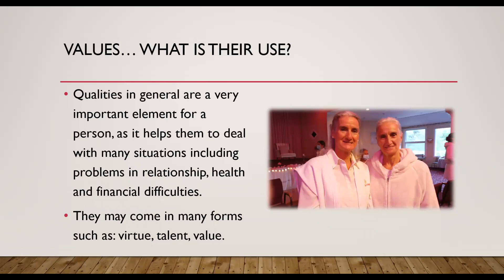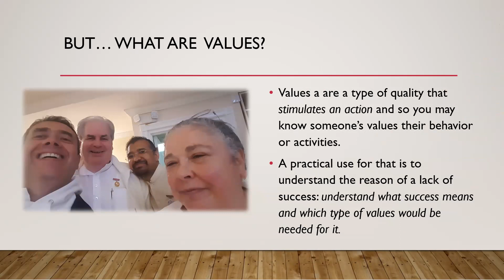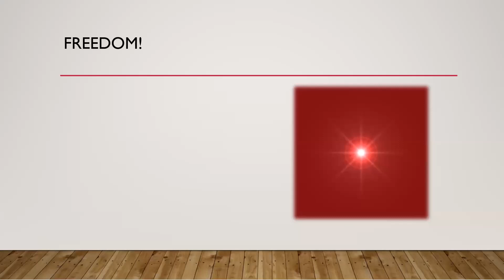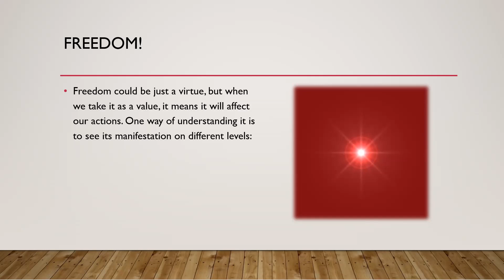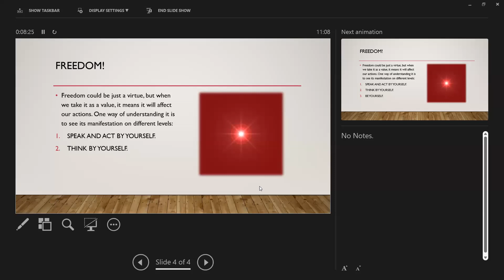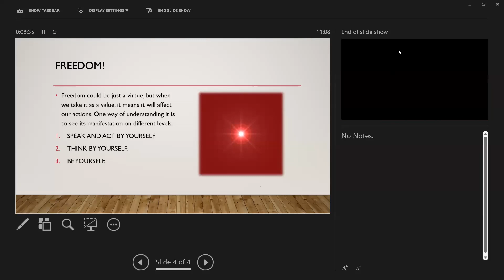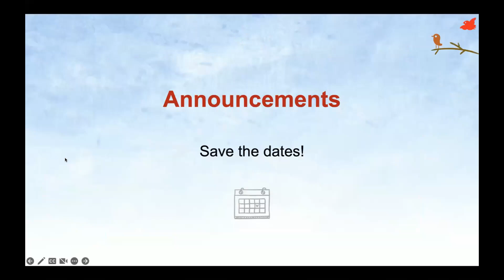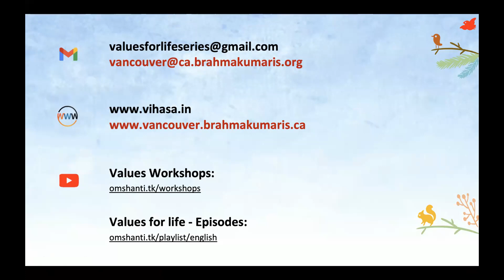Portuguese | Freedom (# 54) | Sharing by BK Br. Marcelo - 17th Dec 22 | Values Workshop Series